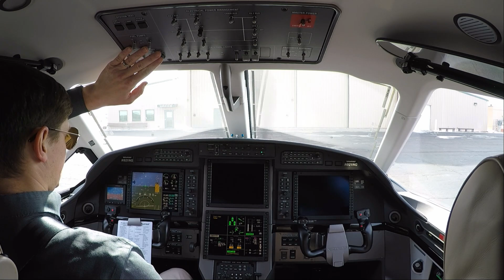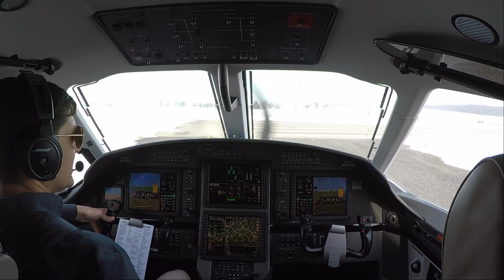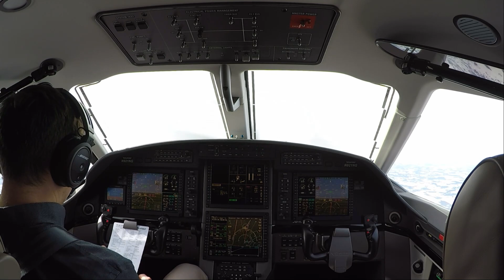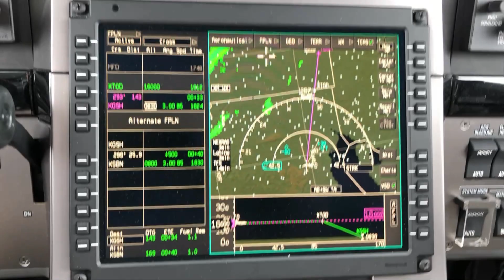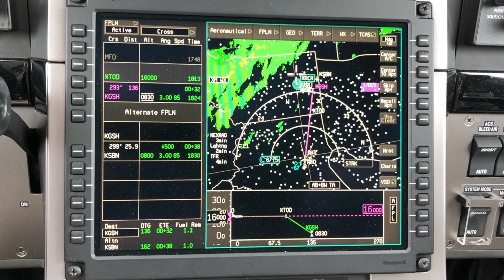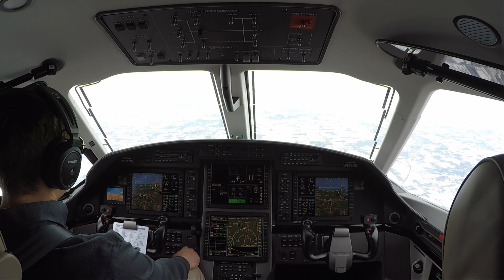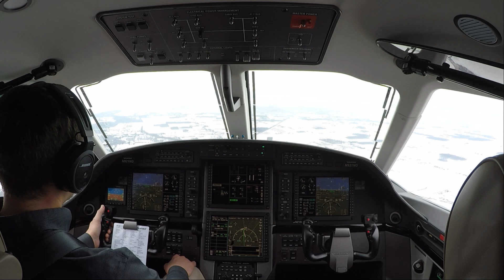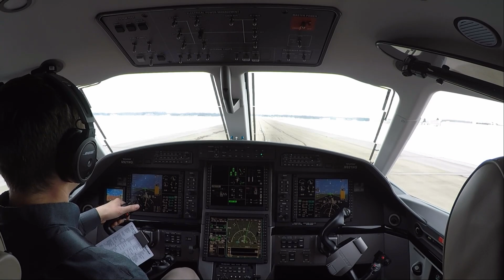Flight Vlog: Decisions, Decisions, Decisions | Pilatus PC-12NG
In this Pilatus PC-12NG flight vlog, I discuss the decisions I made for this flight due to weather, and a bit of my aeronautical decision making process in general. After a bumpy flight back home, I'm challenged with a gusty crosswind landing.

Wing Camera Mount
Suction Cup Mount
GoPro Camera
GoPro Batteries
Camera SD Card
Akaso Camera
External Hard Drive
Insta360